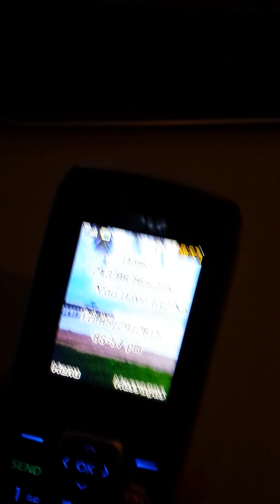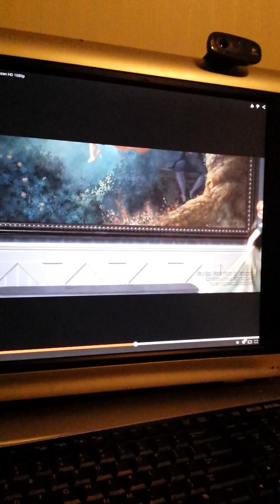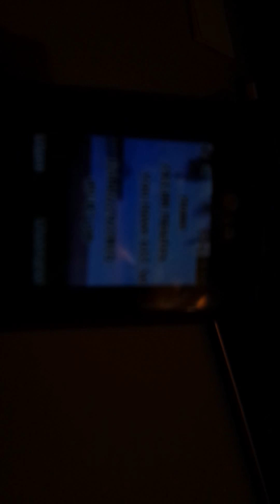An Awesome computer Tuesday [8] ♡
I have blue eyes